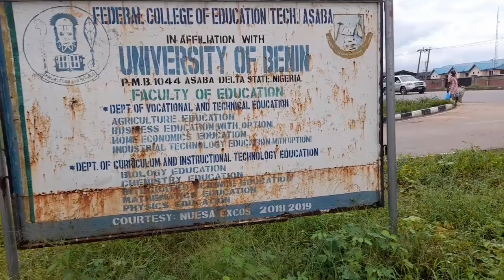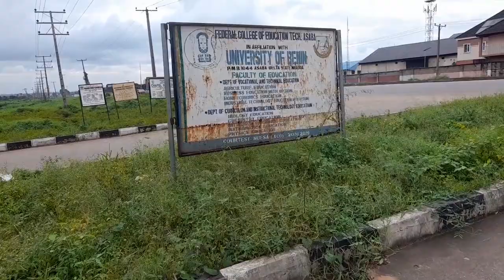FEDERAL COLLEGE OF EDUCATION (TECH) ASABA PERM.SITE / NEW LOOKS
This is federal college of education technology asaba in delta state.
The school was established in the year 1987,
To know more kindly watch the video till the end asaba delta roadtrip #2023